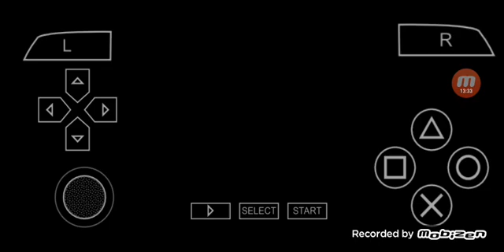Copa do Mundo Fase de Grupos Brasil x Panama